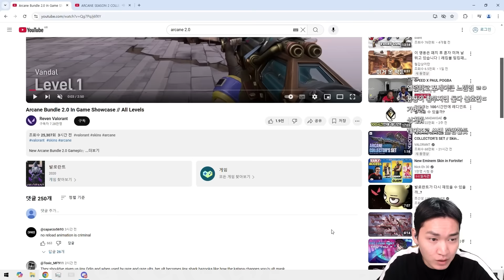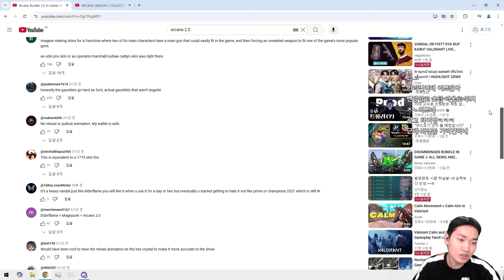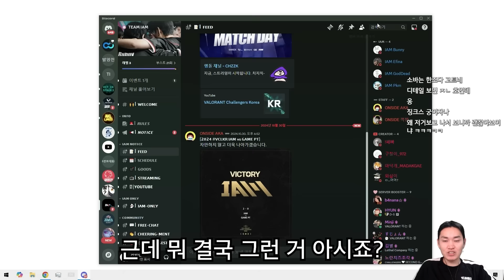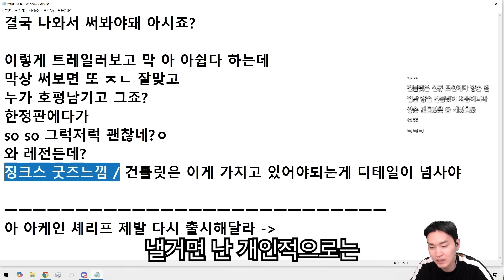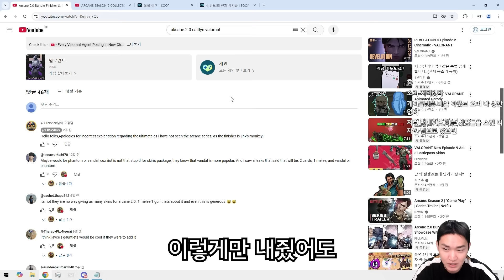화제의 "아케인2.0" 시중에 공개안된 숨은 디테일들..이럼 살만 한가? [아케인 2.0 프리뷰]